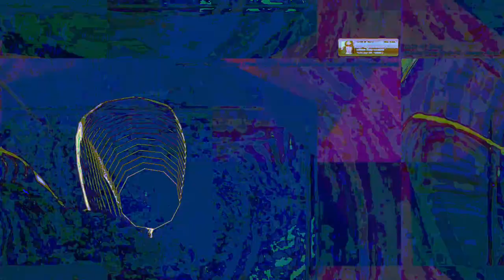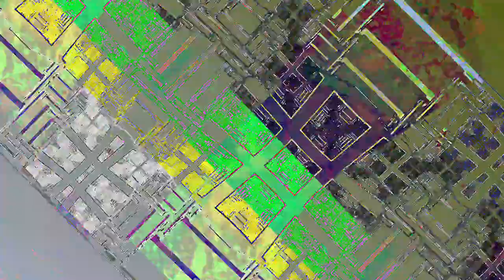[EPILEPSY WARNING] Movie 23 05 08 05h40m52s